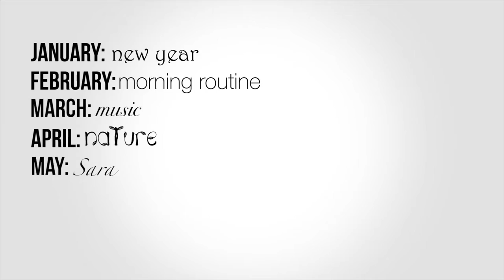1 Second Everyday of My Wife Sara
I took a second of footage everyday in the month of May 2016.  In honor of my wife's May birthday, the theme this month was 'Sara' :)

I used an app called 1 Second Everyday to help out in the editing process.